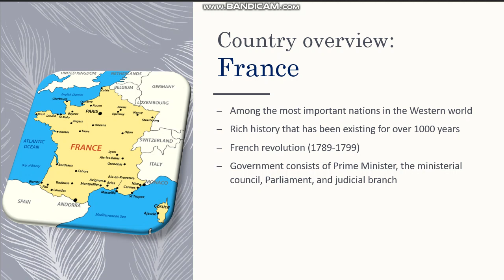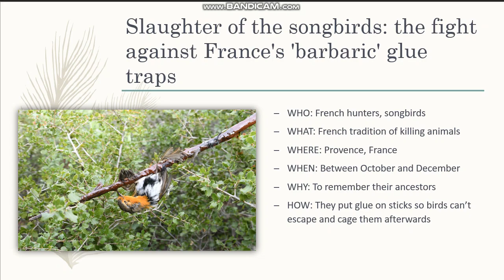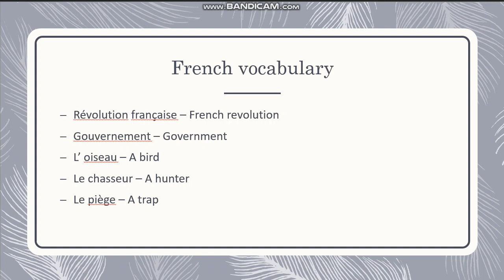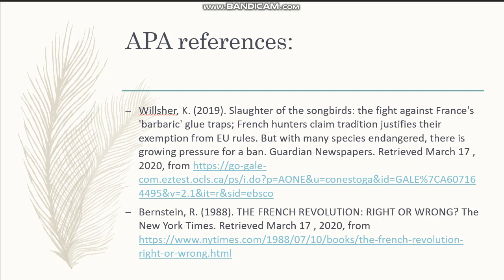Nikita Myshuniaiev French Presentation